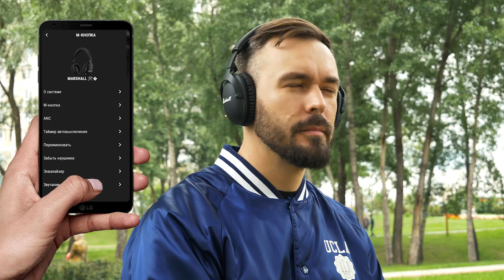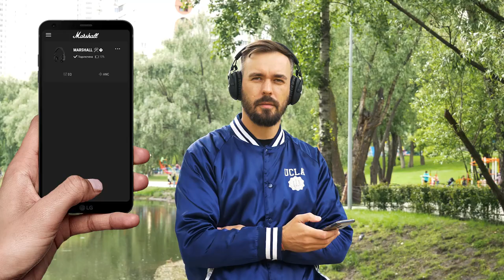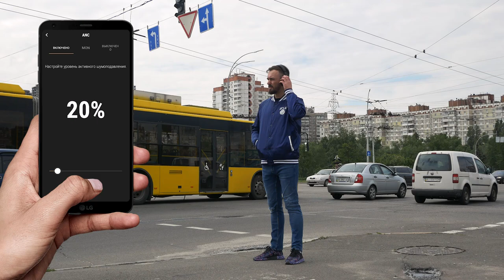Обзор Marshall Monitor II ANC → Активное шумоподавление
Главная фишка модели – активное шумоподавление. Отлично справляется с задачей даже на шумном бульваре в 6 полос и плотным трафиком. Гул моторов, шум мегаполиса – отсекаются налегке. Как без ANC, так и при активации "шумодавилки" музыка играет одинаково четко.

00:19 - Дизайн наушников Marshall Monitor II ANC Black
00:42 - Материалы и сборка беспроводных наушников Marshall Monitor II ANC Black
1:09 - Автономность полноразмерных наушников Marshall Monitor II ANC Black
1:42 - Удобство и комфорт при прослушивании музыки в Marshall Monitor II ANC Black
2:08 - Пассивная изоляция внешних шумов в наушниках Marshall Monitor II ANC Black
2:17 - Управление наушниками Marshall Monitor II ANC Black
2:43 - Приложение Marshall Bluetooth
3:02 - Bluetooth 5.0 и аудио кодеки в Marshall Monitor II ANC
3:21 - Звучание наушников Marshall Monitor II ANC
4:10 - Активное шумопдавление в наушниках Marshall Monitor II ANC
4:35 - Подводим итоги теста и обзора блютуз наушников Marshall Monitor II ANC

Приходьте потестити у наших салонах або замовляйте дистанційне прослуховування:

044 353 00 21 (Kyiv)
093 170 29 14 (Life)
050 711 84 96 (Vodafone)
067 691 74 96 (Kyivstar)
Skype: Soundmag.com.ua

Салон у Дніпрі:
Вернадського 19/21

Салон в Івано-Франківську:
Шевченка, 6

Салон в Одесі:
Канатна, 16